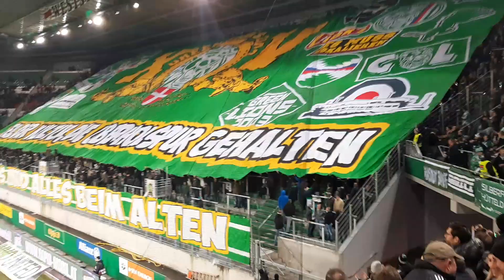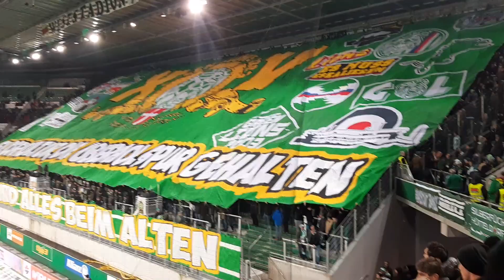Hammer RAPID CHOREO! RAPID LIONS 4 EVER !!!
Hammer CHOREO zum 15ten Geburtstag der GREEN LIONS  👍✊👌
FORZA RAPID 🤗
GEMEINSAM KÄMPFEN UND SIEGEN ☝️👍👋